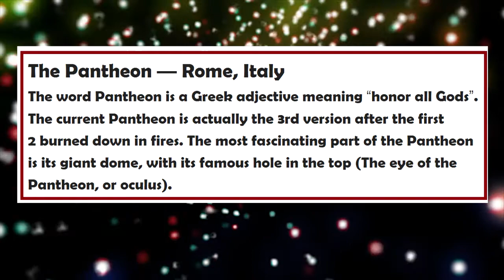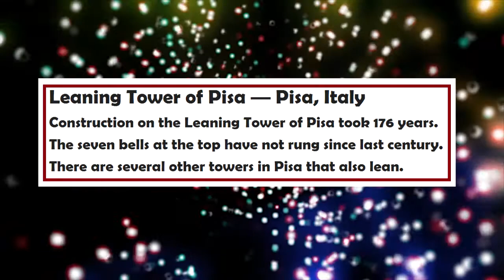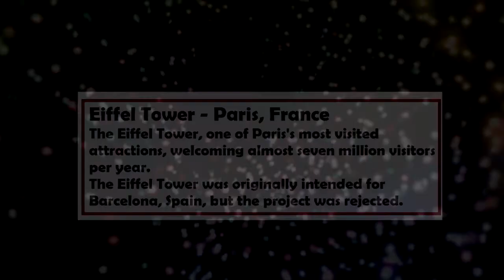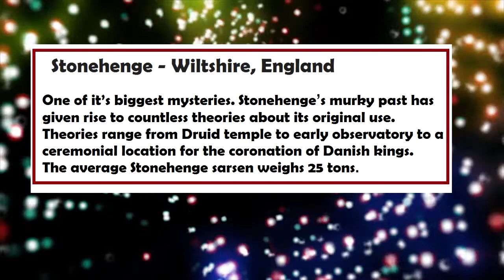Quiz for kids and adults: Famous buildings around the world #2 (8 questions, with answers and facts)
Can you name these famous buildings?Are you ready for a wonderful virtual trip around the world?
Quiz with interesting facts. :)

Quiz for kids and adults. Can you name these famous buildings around the world? With facts #1
Can you guess the country? I Unscramble country names I Brain teasers I Make words from letters
The power of your mind I Unscramble country names I Letter mix (Part 7)  I Brain Teasers